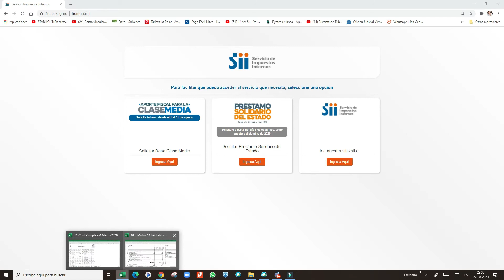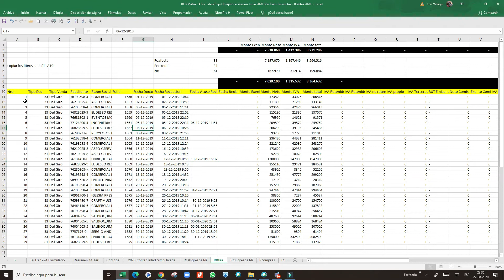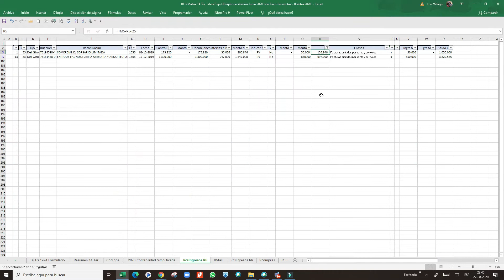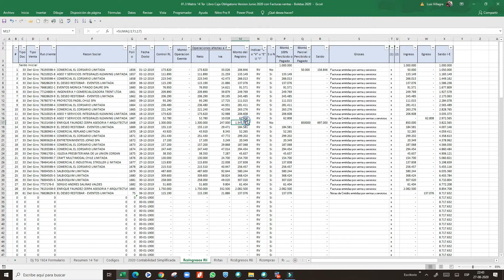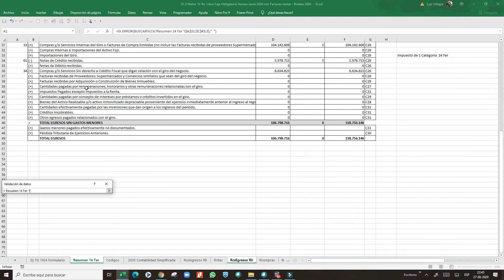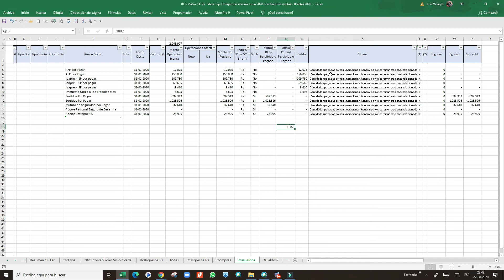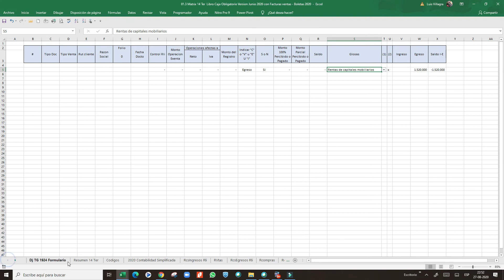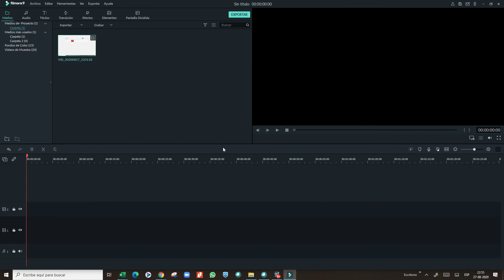CONTABILIDAD SIMPLIFICADA REgistro Ventas Compras Honorarios Sueldo2020 caso excel 2020